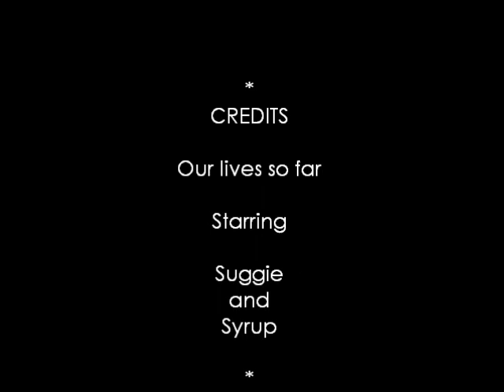Our lives so far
The lives of two baby APD's